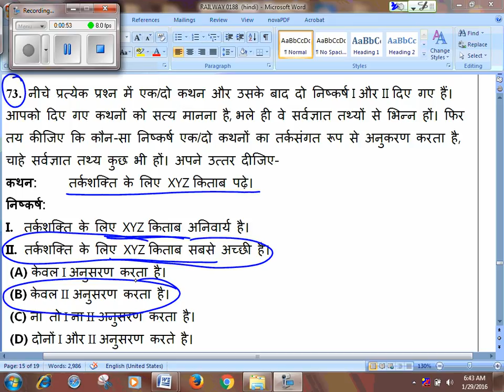RAILWAYS N-6 Q.73